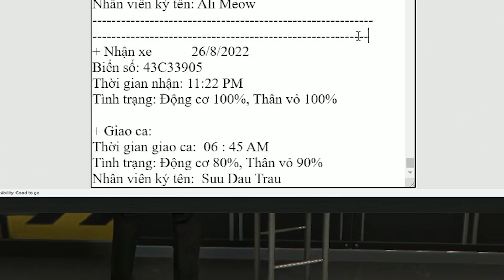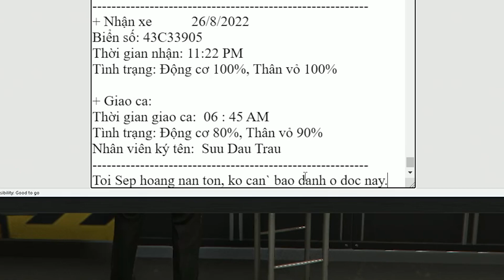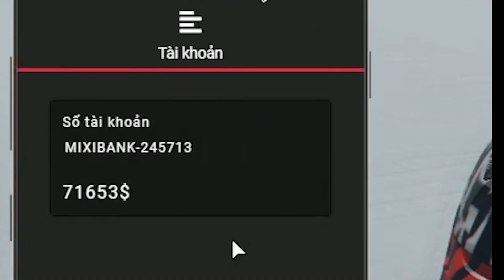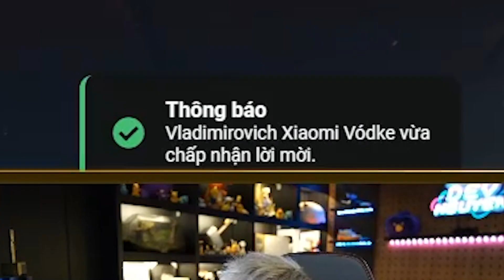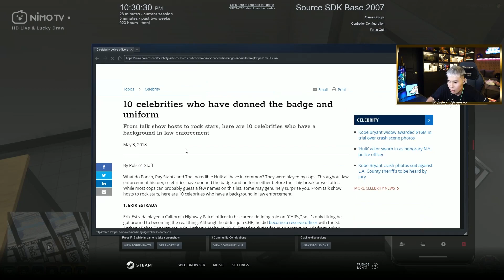(GTA SS2) VIỆT KIỀU MỸ HOÀNG NAN TÔN BỊ CẢ ĐỒN DÍ VÀ CÁI KẾT KHAI TRƯƠNG TÙ